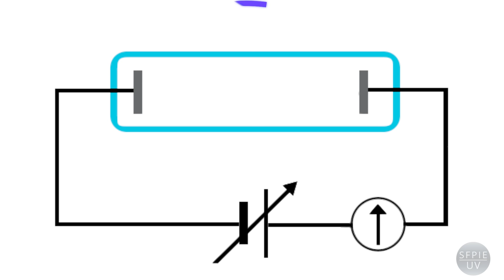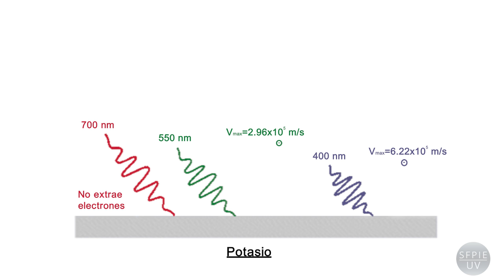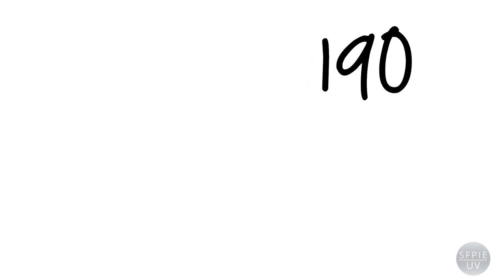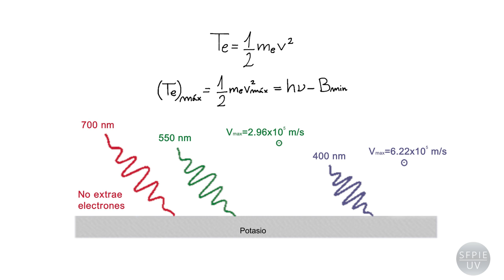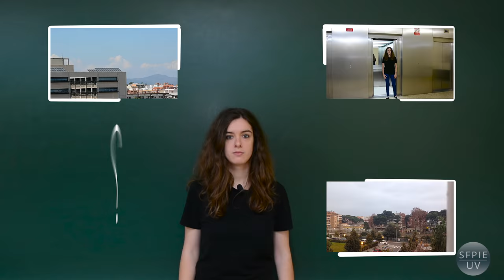Efecto fotoeléctrico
Este vídeo tiene como objetivo el análisis del efecto fotoeléctrico, es decir de la emisión de electrones por un metal cuando sobre él incide luz (radiación electromagnética) de frecuencia superior a la denominada frecuencia umbral de ese metal. El efecto se presenta primero mediante un electroscopio casero, que permite observar la descarga de una placa de zinc, previamente cargada, con una lámpara de luz ultravioleta. Después, mediante un montaje experimental más elaborado, se analiza la corriente fotoeléctrica y se estudia su dependencia con la intensidad y la frecuencia de la luz incidente.